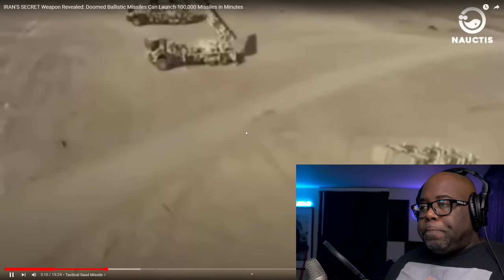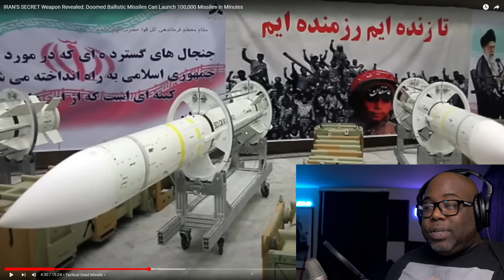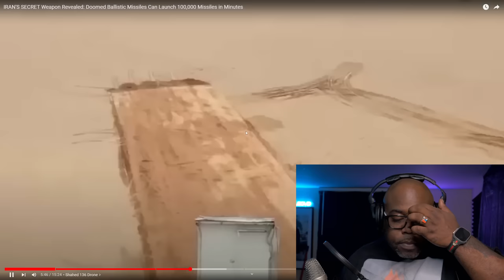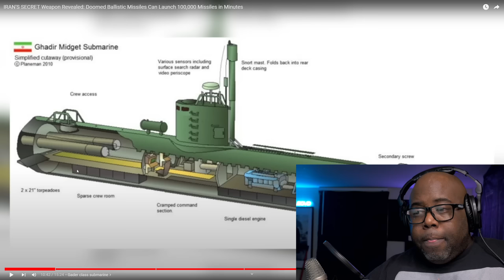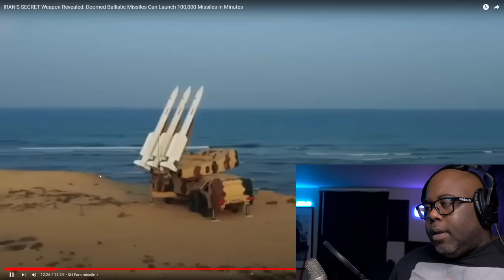The Terrifying Power of Iran's Doomed Ballistic Missiles: Launching 100,000 Warheads